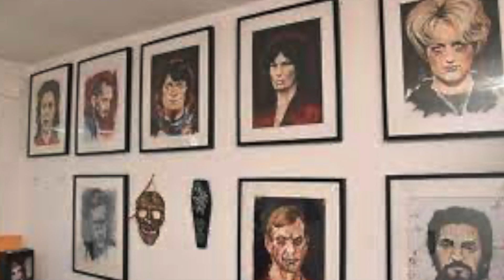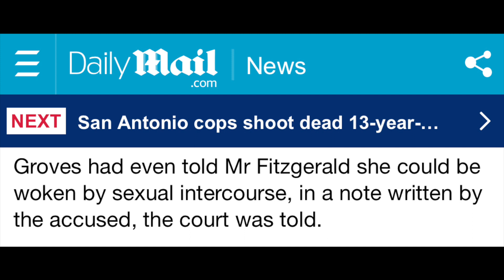True Crime Superfan, Shaye Groves, Reenacts Murder Scenes on her Own Boyfriend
Gala Fam, this case was so weird we had to cover it. shayegroves was so in love with truecrime and serial killers that she decided to be one!

Gabbin' with The Gala Sisters podcast (on movies & tv) episode on the 10th Kingdom

Our Second channel: @thegalafam